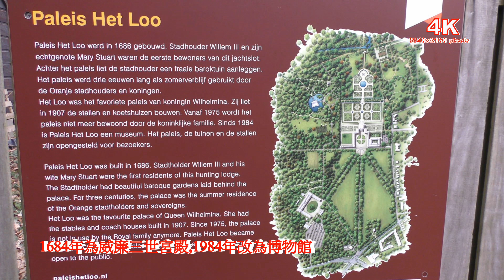(4K)荷蘭阿培爾頓 Apeldoorn.1684年威廉三世宮殿 Paleis Het Loo.Bilderberg Hotel De Keizerskroon.4K Ultra HD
荷蘭阿培爾頓 Apeldoorn,1684年威廉三世宮殿 Paleis Het Loo,Bilderberg Hotel De Keizerskroon,攝於2018年4月9日4K攝影.

阿培爾頓（荷蘭文：Apeldoorn）係荷蘭希德蘭一座城，人口16萬。1684年威廉三世宮殿 Paleis Het Loo,於1984年成為博物館(資料摘自G00gle)